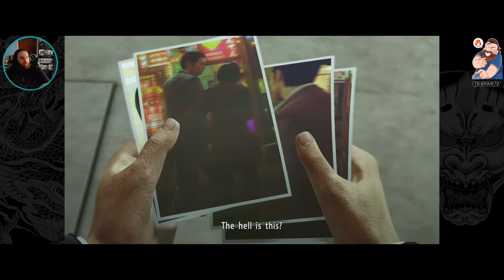Yakuza 0: Session #4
4th session of me playing Yakuza 0!